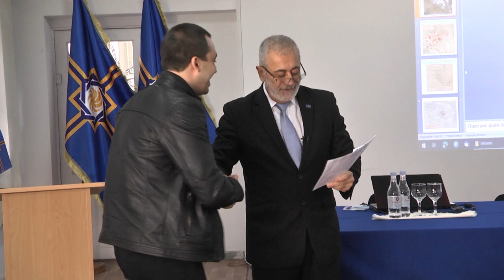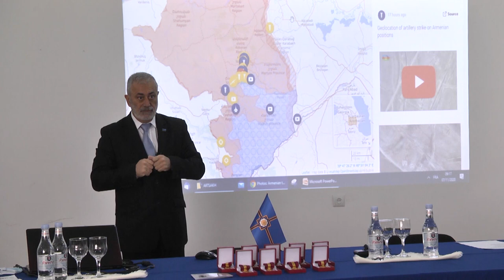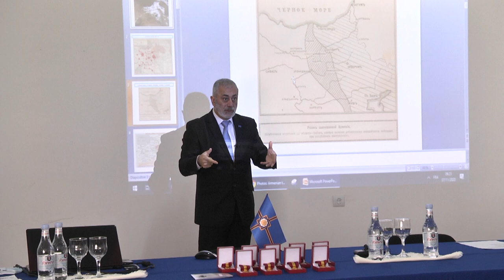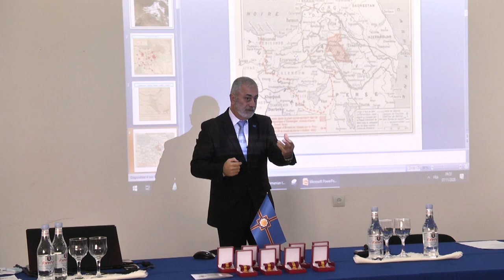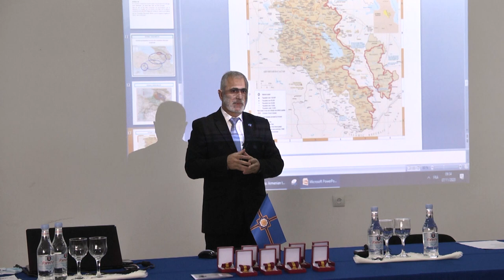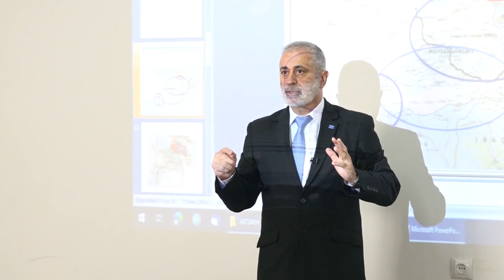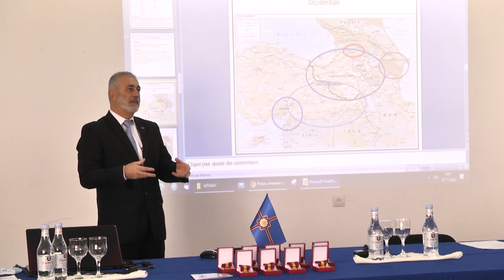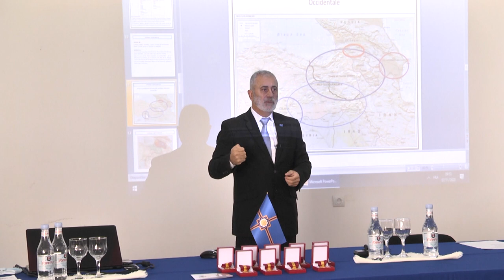«Արցախի հարցն այսոր» խորագիրով գիտաժողով 07. 11. 20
Նոյեմբերի 07-ին  կայացաւ «Արցախի հարցն այսոր»  խորագիրը կրող  գիտաժողովը։
Գիտաժողովին բացման խօսքով հանդէս եկաւ Արեւմտեան Հայաստանի Հանրապետութեան վարչապետ Սեդա Մելիքեանը, այնուհետեւ նախագահ Արմենակ Աբրահամեանը աւելի մանրամասն ներկայացուց գիտաժողովի նիւթը։
Գիտաժողովի ընթացքին Արմենակ Աբրահամեանը  ներկայացուց  ինչպիսին է այժմ  Արցախի կարգավիճակը իրաւաբանական տեսանկիւնէն եւ ինչ քայլեր պէտք է ձեռնարկուին։ Նշելով, որ հետեւաբար նեկայ վիճակը բաւականին ծանր է ու պէտք է կատարել արաւելագոյնը փրկելու համար  հայրենիքն ու ժողովրդին։
Քարտեզով ցուցադրեց ու ներկայացուց դրութիւնը, նշելով որ եթէ ամեն ինչ կենտրոնացուի միայն Արցախի վրայ,  հնարաւոր չըլլար լուծել ընդհանուր հայկական հարցին, հաշուի առնելով, որ այս պարագային նաեւ խախտուեր են հայութեան  շարք մը կարեւոր իրաւունքներ, որոնք թուրքերու ու ջիհադիստներու համար հեշտութեամբ կիրագործուին։ Այս ծրագիրով փորձ կը կատարուի շարունակել Արեւմտեան Հայաստանի մէջ կատարուած ցեղասպանութիւնը։
Այս պահին առաւել կարեւոր է քայլեր ձեռնարկել միջազգային հանրութեան ուղղութեամբ,անոնց ներկայացնելով հայկական հարցի ընդհանուր իրաւաբանական փաթեթը։ Եզրափակելով խօսքը հաւելեց, որ  ունինք պատմութիւն, պատիւ կռուելու եւ դիմադրելու համար: